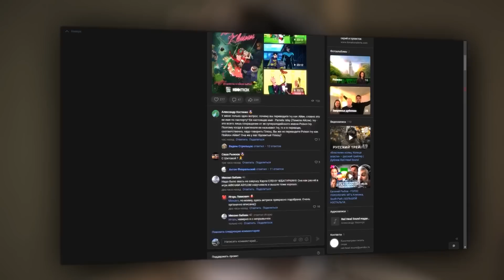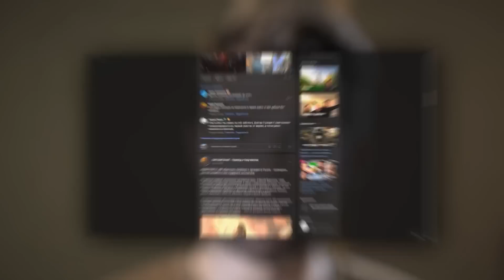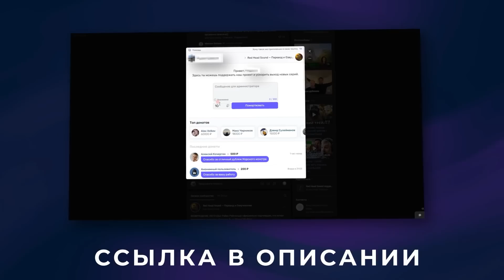ГОЛОС РАЙАНА ГОСЛИНГА В РОССИИ — ДАНИЛ ЩЕБЛАНОВ | УМЕР В КОНЦЕ «ДРАЙВА»? | ЗУБОЧИСТКА НУЖНА?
⚡ СБОР НА ДУБЛЯЖ «Серого человека» с теми самыми голосами! Поддержать студию финансово, тем самым ускорить выход новых серий и проектов
→ Полная песня тут! Лучший Telegram-канал с самыми оперативными новостями мира кино и дубляжа!

→ Наш Аудио-продакшн.

Для удобства :
0:00 Начало
2:31 Почему Даня не даёт интервью?
3:08 Почему зрители так любят Райана Гослинга?
3:50 Гослинг и Щебланов братья?
5:10 Озвучка "Драйва"
6:18 Мемы, посвященные Гослингу
8:30 Будет ли Даня озвучивать Гослинга в "Сером Человеке"?
9:33 Озвучка "Драйва"
11:15 Сможет ли Гослинг стать новым героем Marvel или DC?
12:50 Озвучка "Ла-Ла Ленд"
16:00 Про фильм "Драйв" изнутри
16:50 Озвучка "Ла-Ла Ленд"
18:02 Умер ли Райан Гослинг в конце "Драйва"?
19:00 Озвучка "Бегущий по лезвию 2049"
20:18 Как отличить крутой фильм от очередного "проходняка"?
21:05 Озвучка "Бегущий по лезвию 2049"
21:56 Кусочек музыкального сюрприза от Данила